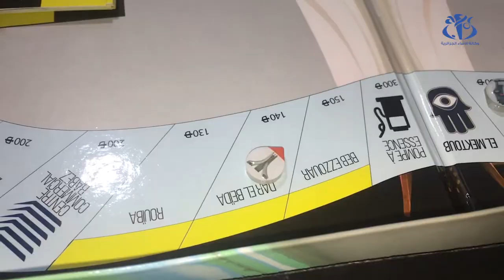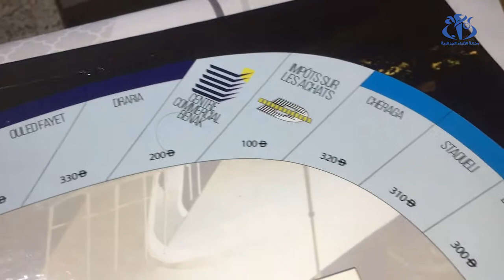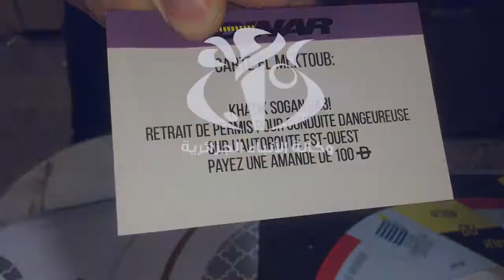دينار.. لعبة اجتماعية بمنطق جزائري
الجزائر (وأج)-  ابتكر الشاب عبد الرحمان بوطالب لعبة اجتماعية في إطار شركة ناشئة، في وقت تعرف فيه البلاد أزمة كورونا وما انجر عنها من تطبيق للحجر الصحي، بحيث يهدف صاحب اللعبة إلى تحفيز الأفراد على البقاء في المنازل، مع محاكاتها لبعض جوانب الحياة في الجزائر المدينة.